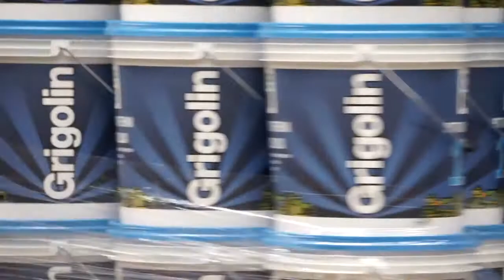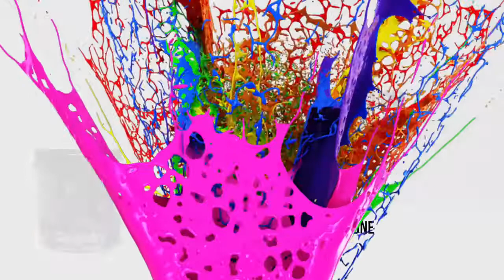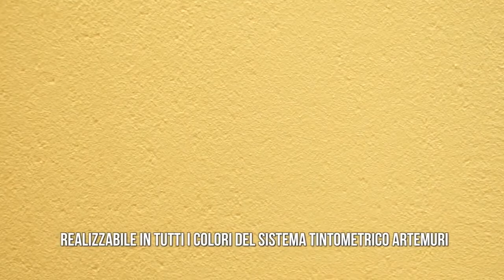Grigolin - ArteMURI l'arte del colore